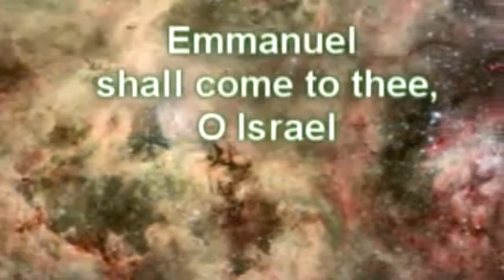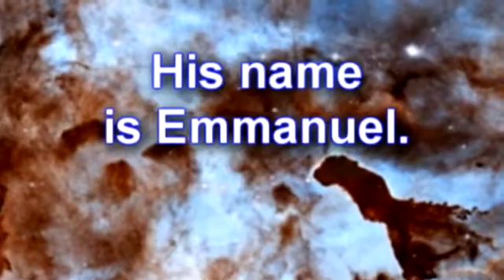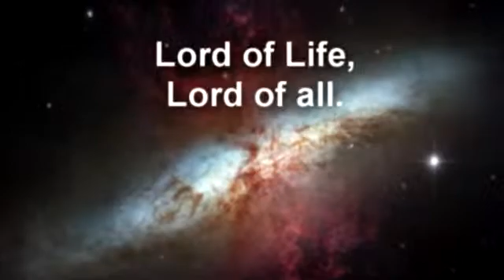Emmanuel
3rd Song in "Portraits of Christmas"
Performed at Bell Road Baptist Church
707 Bell Road   Auburn, California  95602